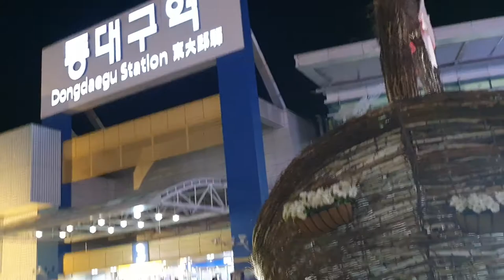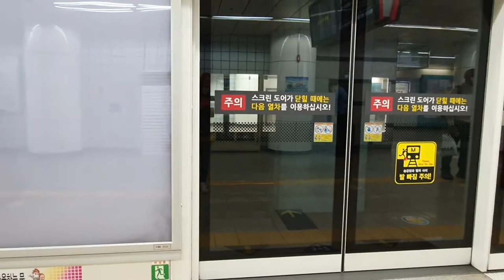Big Basket | Front of Dongdaegu Station